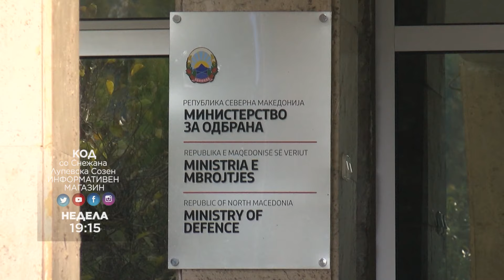KOD NAJAVA - MINISTER SO STRIPTIZ GAZDA, DOLZNI NA EUROSTANDARD, INTERVJU SO PETROVSKA - 10.03.2024